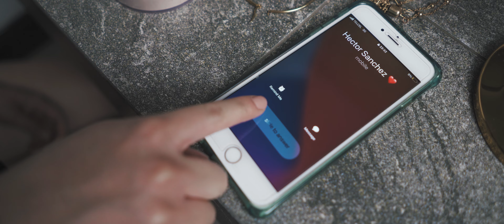Norteños De Ojinaga - Quiero que vuelvas (video Oficial)